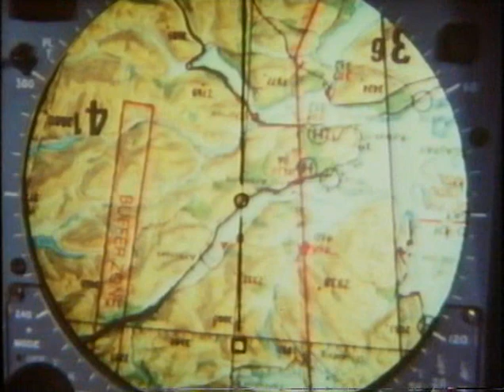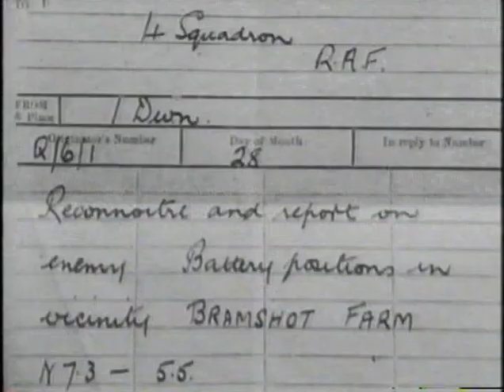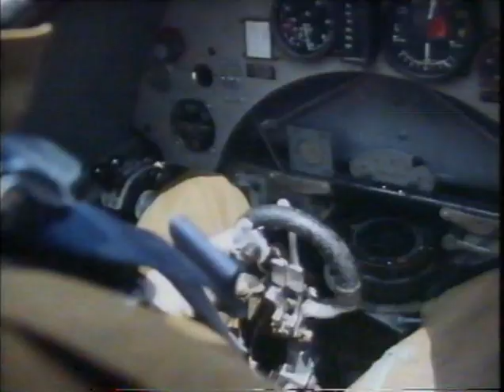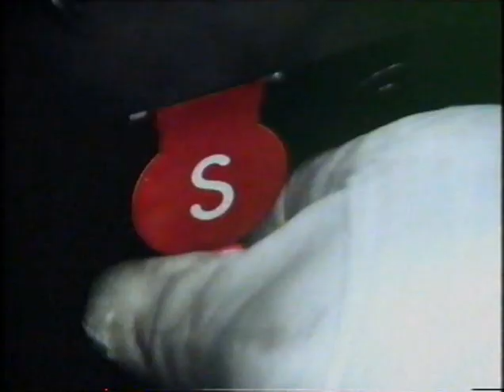Reaching for the Skies - The Aeroplane Goes to War (Episode 03)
"Reaching for the skies" is unequivocally the best aviation documentary every made in the history of film, and the history of flight. The series consists of 12 parts. The history is well researched, the narration is to the point, informative, and fascinating like flying itself. The story starts with Wright brothers' achieving what was impossible throughout known human history. The documentary covers all aspects of flying from the fastest, to the dangerous, to the most comfortable of aircraft. Unfortunately, this was never released on a DVD due to some copyrights trouble at the BBC. It was released on VHF. After 25 years, and the 480p resolution, this is still the most detailed history of evolution of aviation on TV. Watch it, it will knock your socks off.

I'm uploading it because it is a must watch and it's pretty hard to find and I think that here it will be seen and highly rated.

No rights reserved by me. I don't claim any copyrights or such.